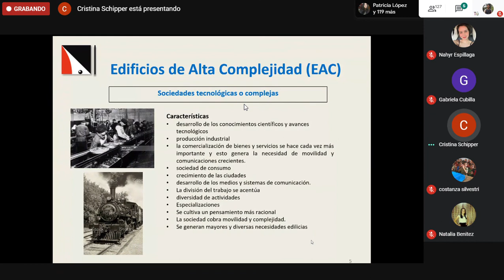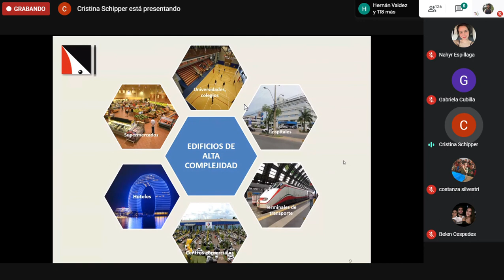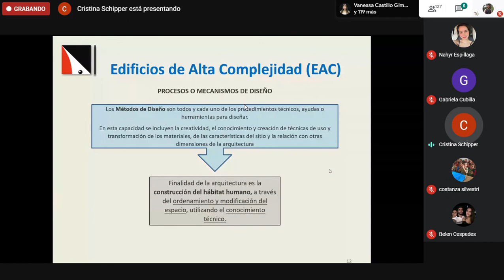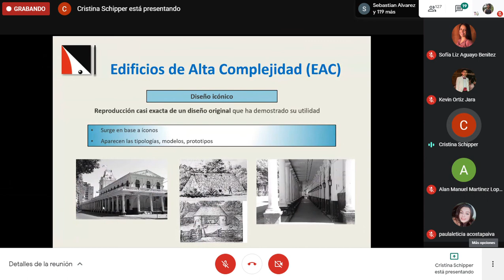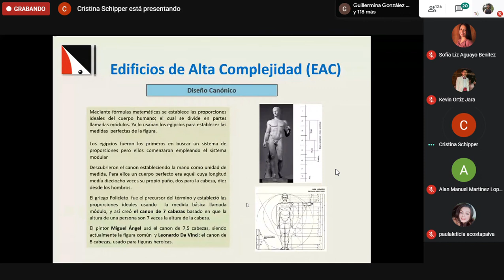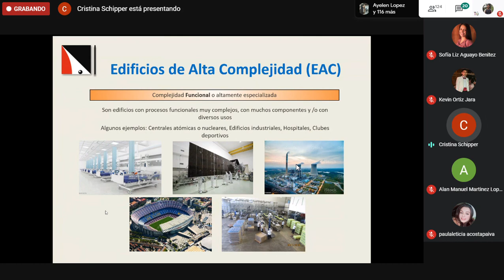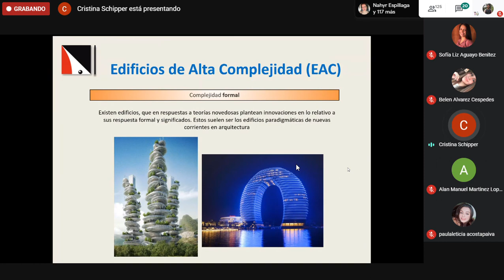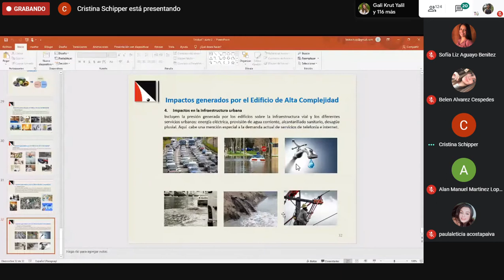Teoría de la Arquitectura 4 / Edificios de Alta Complejidad / 2º Clase